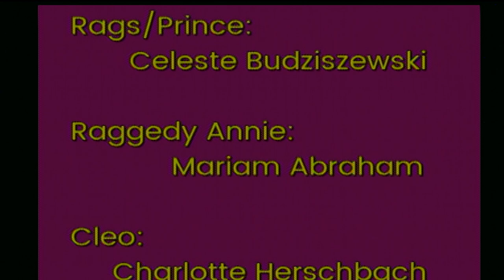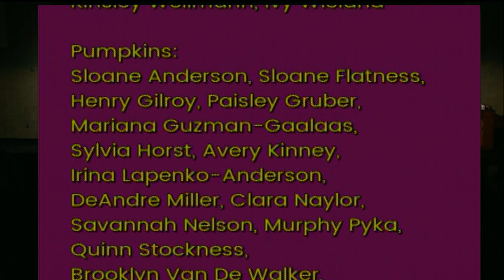MCT - Cinderella - 2024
Recored on January 6, 2024